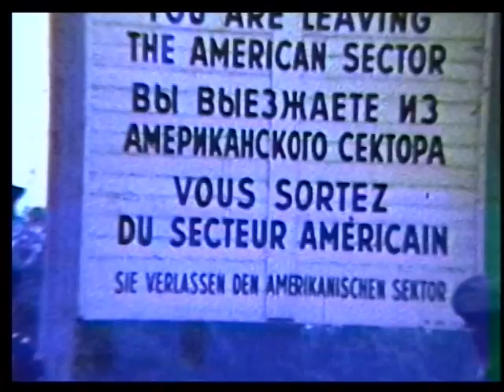Azzolina Film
Family Home video Best viewed in High Quality. Video starts 30 seconds in.
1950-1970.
The family of Anthony J. Azzolina and Elizabeth 'Ingeborg Pongratz' Azzolina.